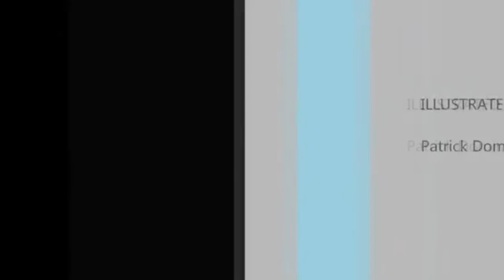My Old Illustration Compilations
Hello, Lods Thank you for waiting!
bale first time ko mag talk sa animation ko
at kinakabahan ako hahhahahah.

So this is a throwback ng mga old illustrations ko nung nag sisimula
palang ako.
Naisip ko kasi na baka mainspired yung sarili ko and also you Lods.

Shout out?
hahaha basta comment ka lng nang pa shout out naman lod
Crush kita matagal na (hahah de joke lang).

comment ka lng ng pa shout out para alam ko.
Then sa next video i'll make sure na ma shout out kita.

Help me also by Joining to Gcash
you may use this code
UXNLFas